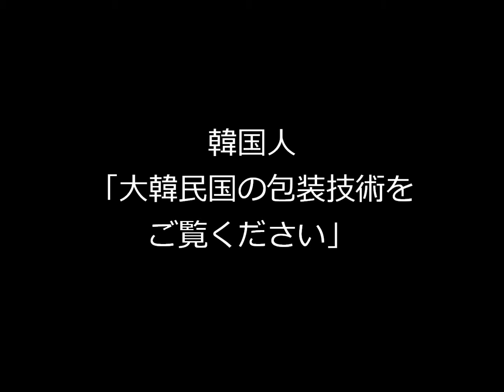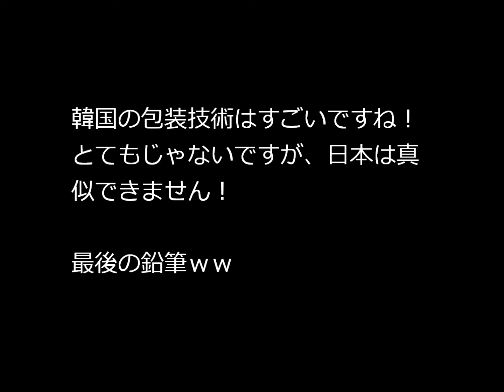韓国の反応・韓国人「大韓民国の包装技術をご覧ください」 （ネタ的なもの）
韓国人「大韓民国の包装技術をご覧ください」